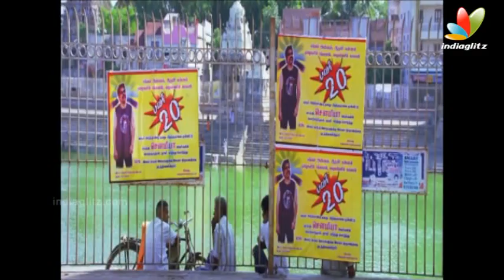Vishakha & Sethu On Kanna Laddu Thinna Aasaiya | Interview | Latest Tamil Movie | Santhanam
Kanna Laddu Thinna Aasaiya is a 2013 Tamil comedy film directed by Manikandan. It stars Santhanam and Srinivasan, Vishakha Singh and Sethu in the lead roles. The film is the maiden production of Santhanam, who makes the film along with Rama Narayanan while S. Thaman scores the film's music. The movie was released on 13 January, 2013.